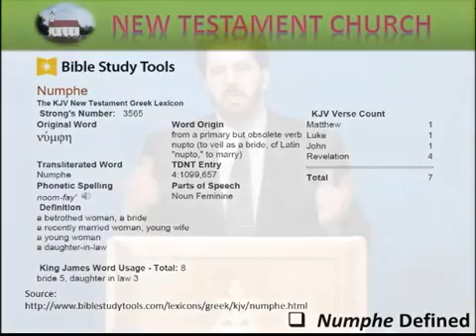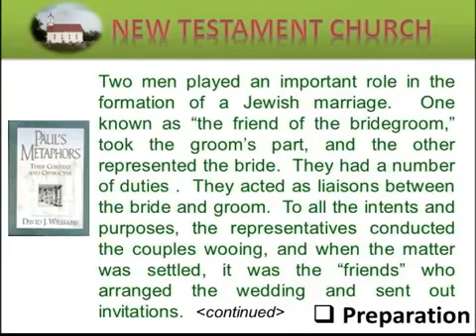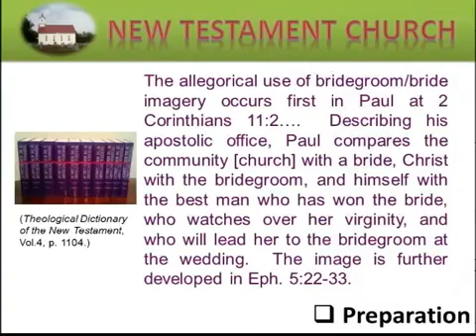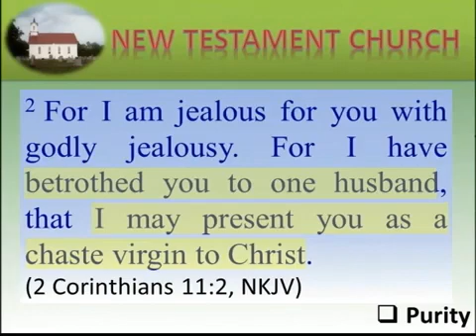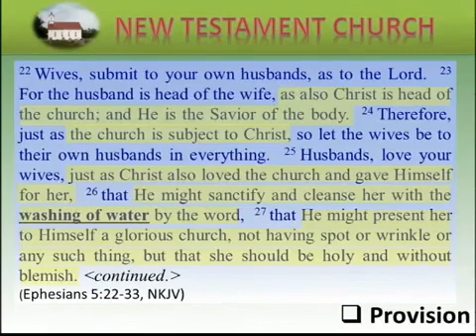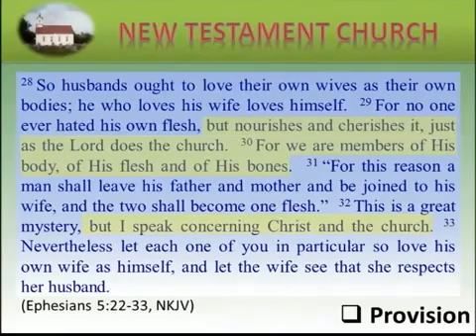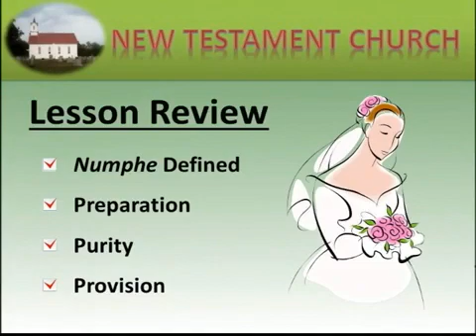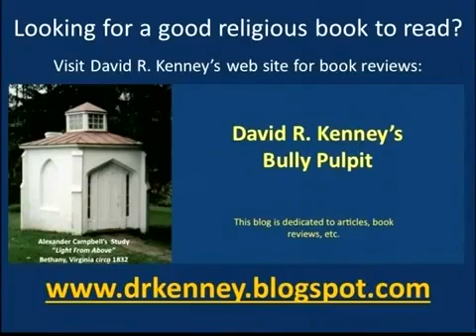Light From Above #145 New Testament Church In Portrait - Numphe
The word Numphe Defined– the term means “bride”.  Jesus is the husband, the church is His bride or wife.  The is one groom & one bride!  Jesus nourishes and provides for His bride.  We are to keep ourselves holy and submissive to His will.  The church is to submit to the will of Christ as wives are to submit to their husbands.  Jesus dearly loves the church.  He cherishes her and cares for her.  The feeling should be reciprocated!